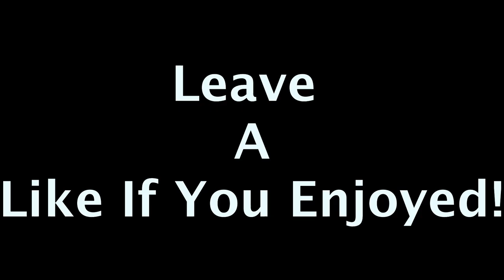CALLOUT PENALTIES!!! IRL FOOTBALL CHALLENGES FEAT JOSU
Callout Penalties Football Challenge! vs my bro.
LEAVE A LIKE FOR MORE FOOTBALL VIDEOS!

Songs:  Alan Walker - Faded
              Tobu & Jim  - Miracle

CALLOUT FOOTBALL PENALTIES
SOCCER TRICKS
IRL FOOTBALL CHALLENGES
JOSU FOOTBALL